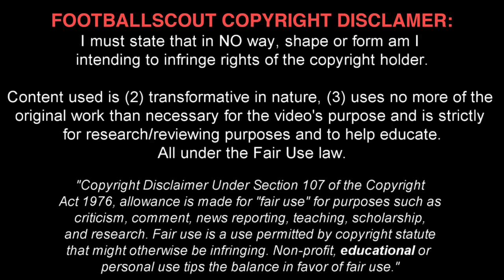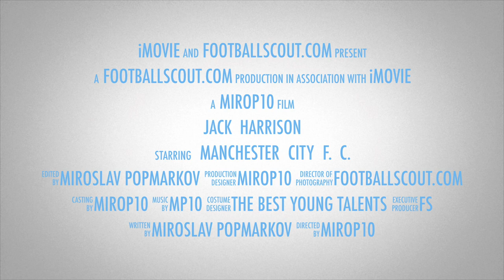JACK HARRISON ✭ THE NEW TALENT OF MAN. CITY ✭ Skills & Goals ✭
Jack Harrison is an English professional footballer who plays as a midfielder for Middlesbrough on loan from Manchester City